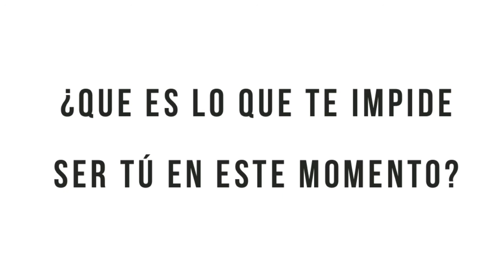E19: que es lo que te impide ser tú en este momento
El otro dia les hice esta pregunta por medio de un insta-story, porque a mi me la hicieron el dia anterior y me dejo pensando mucho...hay ciertas cosas, personas, situaciones, sentimientos que nos impiden ser quienes queremos llegar a ser y ojalá este episodio te sirva como esperanza para saber que todo pasa para algo, que los planes de Dios son perfectos y que todo es temporal. te amo, Dios contigo siempre!